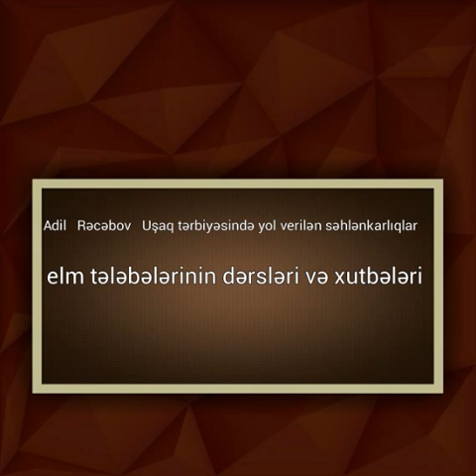Adil Rəcəbov Uşaq tərbiyəsində yol verilən səhlənkarlıqlar yeni